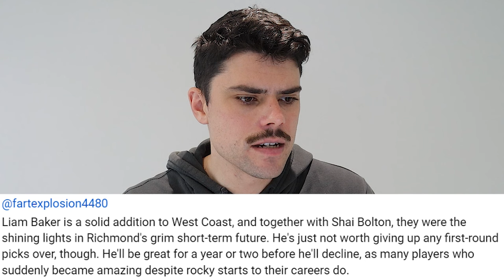2024 AFL Trade Period | Unpopular Opinions!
Jesse responds to your AFL Unpopular Opinions regarding the 2024 AFL Trade Period.